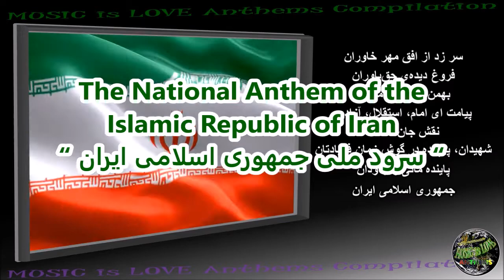Iran National Anthem “ سرود ملی جمهوری اسلامی ایران‎ “ INSTRUMENTAL with lyrics